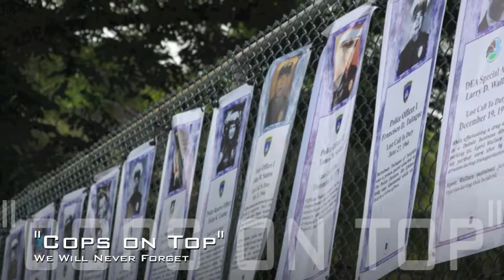Guam Summit for Heroes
Guam - Navy and Marine Corps representatives partnered with local law enforcement/first responder agencies for a hike to the top of Guam's highest peak Mount Lam Lam in the first annual "Summit for Heroes" this Saturday, June 25 at 8 am.

Every year there is an organized climb of the highest mountains in each of the United States. Each summit reached is done in memory of the life, the
commitment and the sacrifice of police officers, firefighters and first responders killed in the line of duty protecting the communities they served.

The following link provides more information on the effort across the United States.

Our first "Summit for Heroes" was a success this year, and we hope it will continue for many years to come.